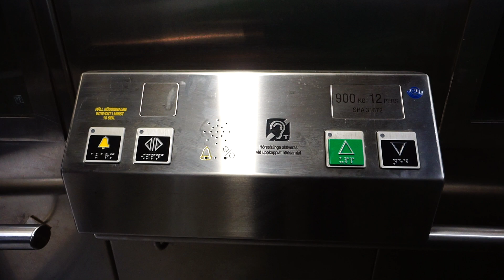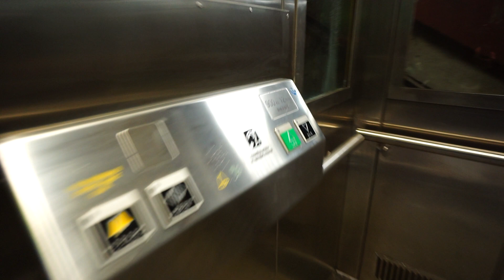Sweden, Stockholm, Stadshagen subway station, rainbow escalator and SMW inclined elevator